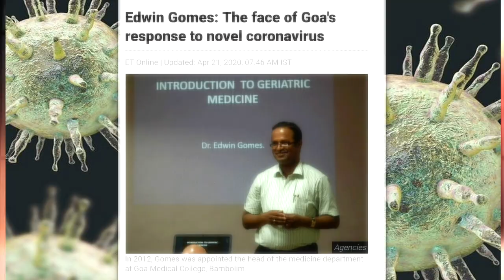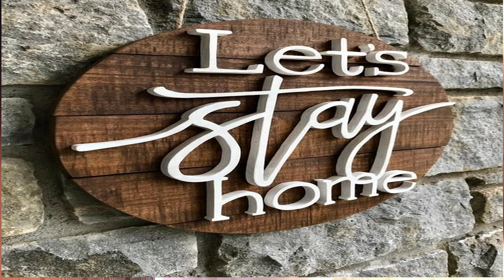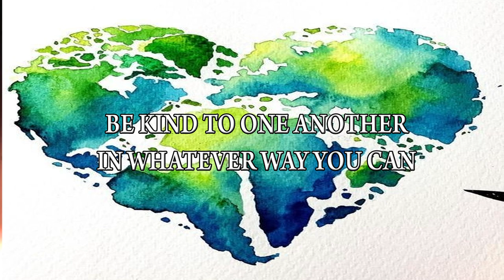SLY d CAT - THE LAST OF THE MOHICANS - Harmonica cover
Main Theme from the movie THE LAST OF THE MOHICANS
Harmonica cover by SLY d CAT